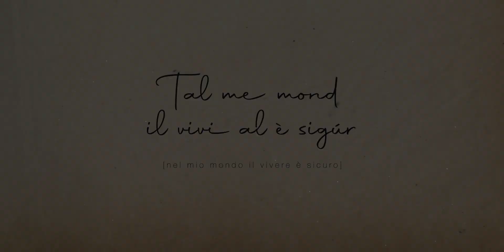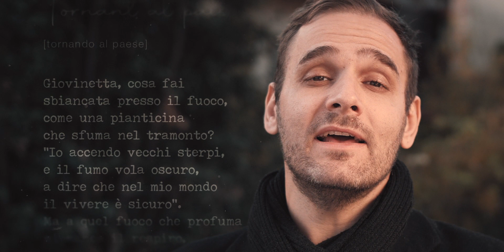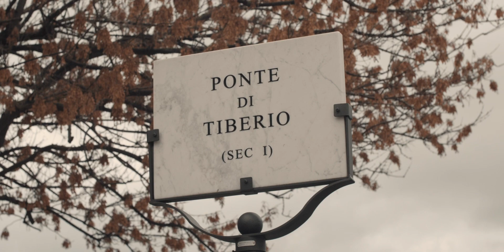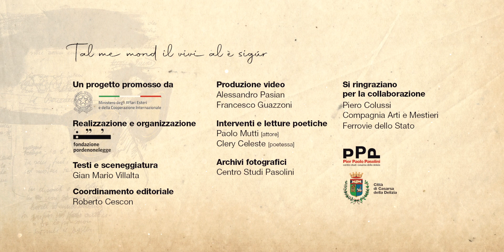3 Pasolini 11#22 "Nel mio mondo il vivere è sicuro" con Clery Celeste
Pasolini unidici#ventidue
11 luoghi della poesia e del mito di Pier Paolo Pasolini a Casarsa
11 poeti giovani in ascolto del mito e della poesia dei loro luoghi in Italia
Una microstoria poetica di Pier Paolo Pasolini nel centenario della sua nascita e, allo stesso tempo, una panoramica di undici significative giovani voci della poesia italiana da valorizzare e promuovere. Un progetto del Ministero degli Affari Esteri e della Cooperazione Internazionale con Fondazione Pordenonelegge.